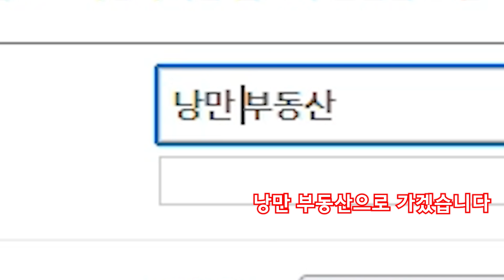요즘에도 건축하는 사람 있나?(마인크래프트)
벚꽃길 저거 리플레이로 찍은 거 왜캐 이쁨 ㅋㅋㅋㅋㅋ

Musicⓒ Smiley